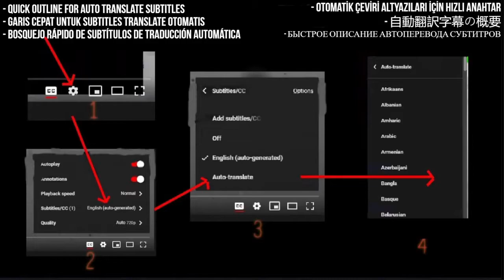Gustavo Cerati Reaction - Me Quedo Aquí - First Time Hearing - Requested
I React to Gustavo Cerati - Me quedo aquí (Official Video)

My Links